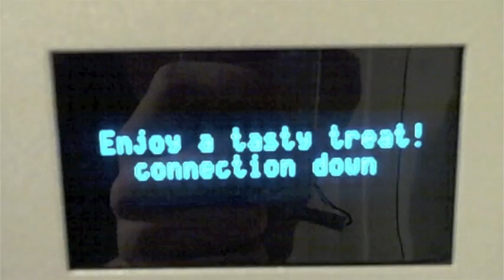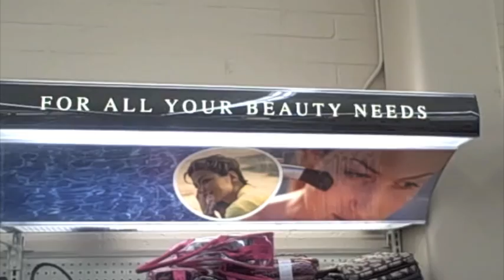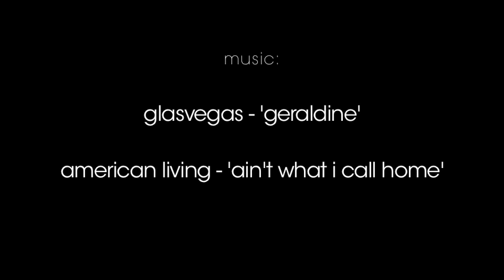One Night In A Hotel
One night in a hotel. No sleep. No surrender.

TWITTER - @nathenmcvittie - @shutupbrian - @calknapp - @ryanogren - @prunnerrunner

American Living - 'Ain't What I Call Home' (Feat. Lauren Annuci)